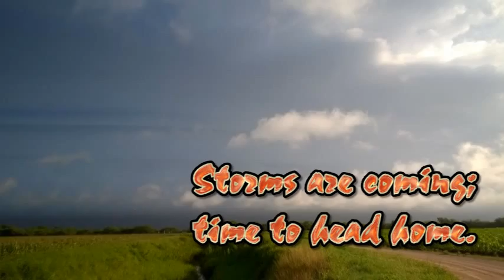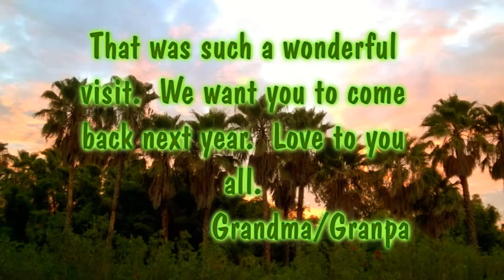Emily and Ethan vacation 2017 short vers